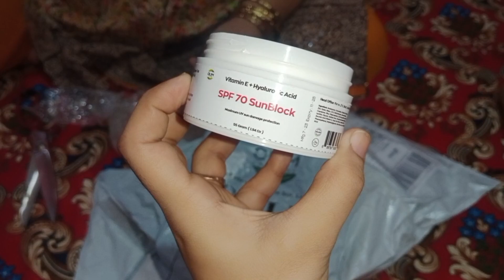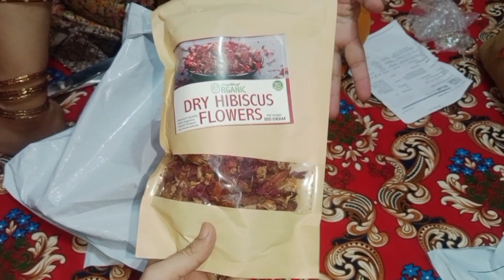Itna sare daraz parcel ||Daraz shopping 🛍️@muzaibvlogs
I am muzaib Waheed young vlogger welcome to my world I "ll try to making some good content to bring smile on people faces I hope u all like it.plz support me.and subscribe my YouTube channel